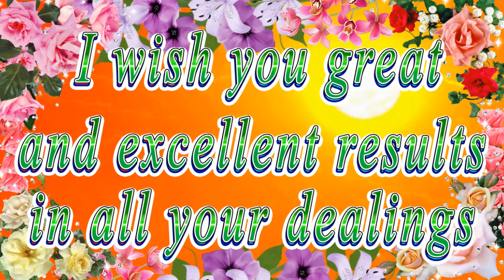Happy birthday dear Marisol